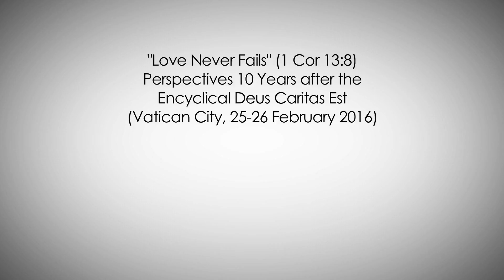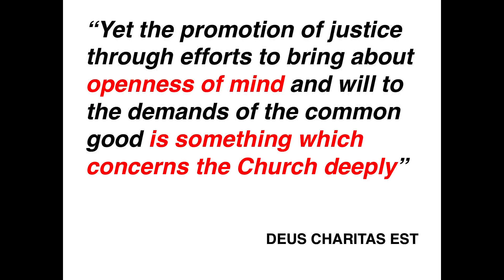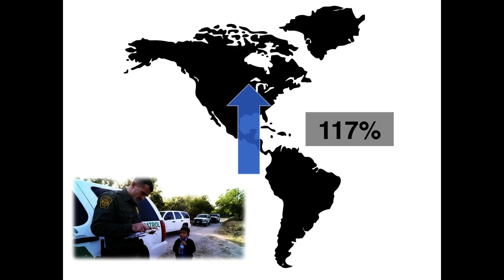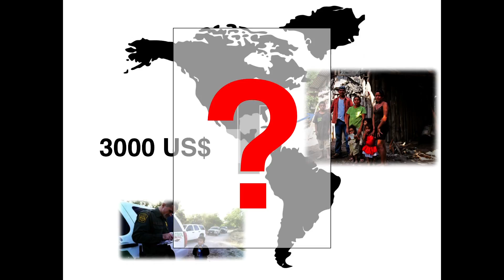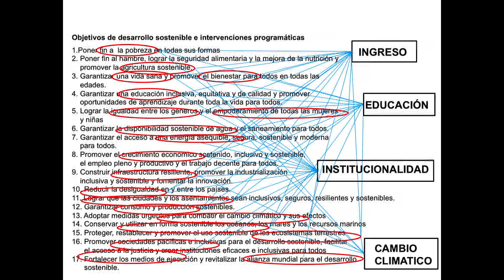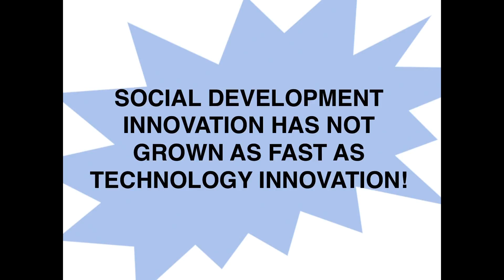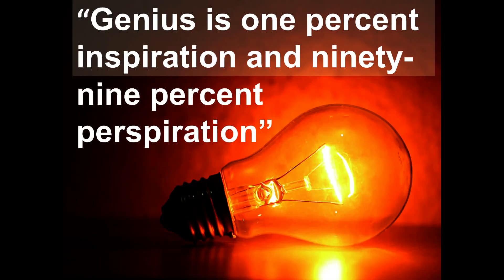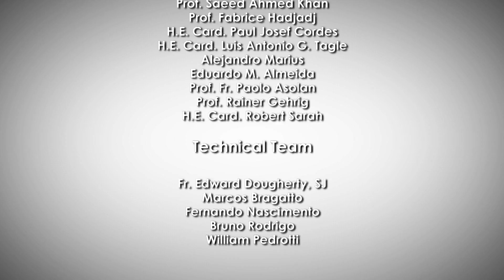COR UNUM EDUARDO ALMEIDA espanhol